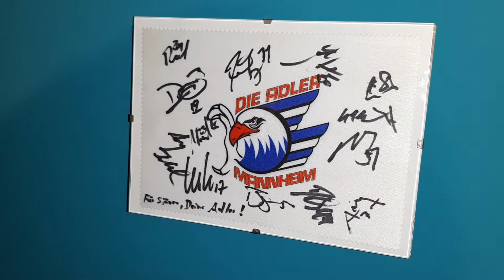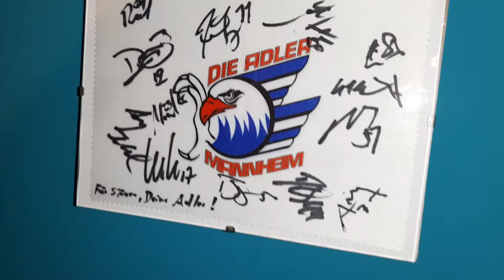Adler Mannheim Autogramme an meiner Wand 💙🦅🏒✍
Persönlich gesammelt vor einiger Zeit. Sind schon gut 3-4 Jahre her!
Und nun endlich an meiner Wand. Autogramme meines Lieblings Eishockeyteams! 🦅💙

ADLER MANNHEIM!! 💙🤩🤘